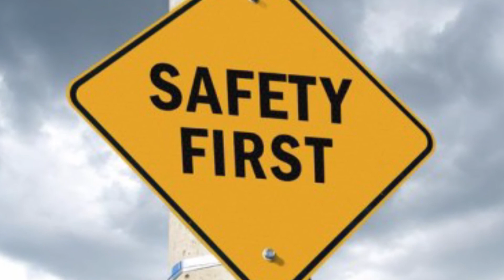दुकानों पर भीड़ लगाना लॉक डाउन के उद्धेश्य को कर रहा विफल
इंदौर में कोरोना के 5 मरीज़ों की पुष्टि के बाद जनता के बीच हड़कंप मच गया है।सभी के मन मे डर ज़रूर है लेकिन यह समय बिना घबराए समझदारी से काम लेने का है। पेनिक होकर दुकानों पर भीड़ इकट्ठा करना बिल्कुल गलत है प्रशासन द्वारा यह सुनिश्चित किया गया है कि आवश्यक वस्तुओं का सप्लाय जारी रहेगा, बावजूद इसके दुकानों पर भीड़ लगाना खुद होकर मुसीबत को न्योता देना है।लॉक डाउन का मुख्य उदेश्य है कि सभी घर मे रहे ताकि भीड़ जमा न हो और कोई किसी के संपर्क में न आये। लेकिन फिर भी समान खरीदने के लिए भीड़ लगाना लॉक डाउन के उधेश्य को विफल कर रहा है। इसे देखते हुए dig रुचिवर्धन मिश्र ने भी जनता को संदेश दिया है -
हर बीमारी की एक दवा होई है फिलहाल यही समझिये की घर से न निकलना कोरोना वायरस की दवा है। सोशल डिसटेनसिंग को नज़र अंदाज करना अपने साथ साथ पूरे शहर को मुसिबय में डालना है। अब यह आपके ऊपर है सामान इकठा करना ज़्यादा ज़रूरी है या आपकी और अपनों की जान ?